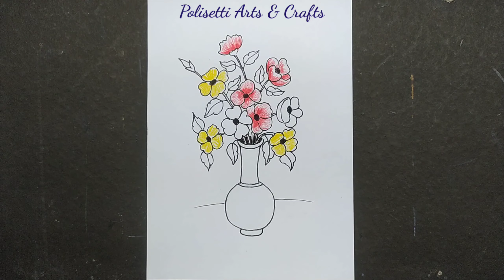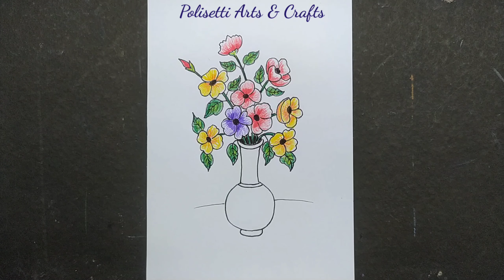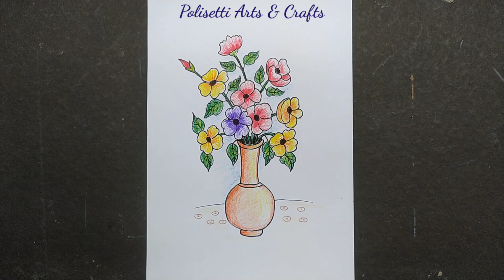How to Draw Flower with Vase step by step // Flower Vase Drawing with Colour Pencil.